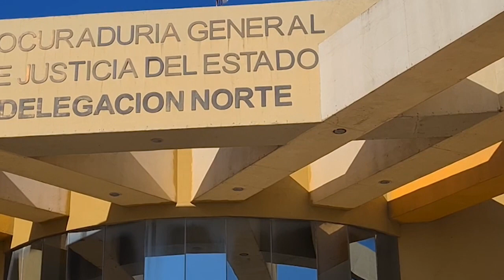VIDEO NOTA 04ENE24 TERMINA